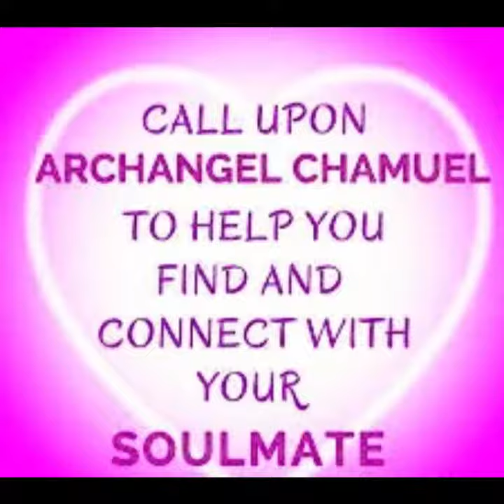Call Upon Archangel Chamuel To Help You Find And Connect With Your Soulmate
Call upon archangel Chamuel
To help you find and connect
with your soul mate.